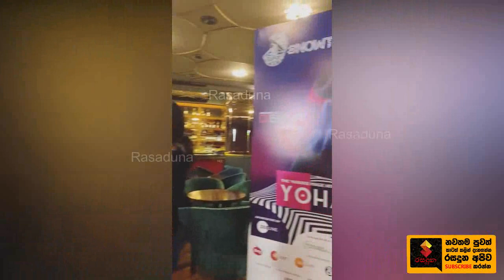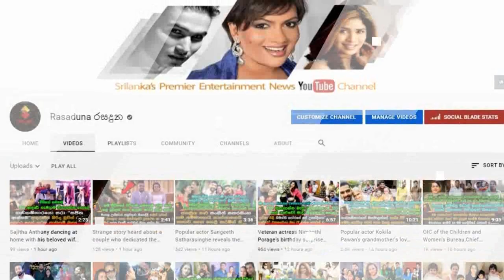[Live Video] Latest Footage Of Yohani In India Show | හදිස්සියේ යොහානි Live අවිත් කියපු කතාව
[වීඩියෝ සහිතයි]
ඔයා ගැන අපිට හරිම ආඩම්බරයි යොහානී
ඉන්දියාවේ ශෝ එක පටන් ගන්න ඔන්න මෙන්න තියෙද්දී
රිහසලුත් නවත්වලා හදිස්සියේ යොහානි  ලයිව් අවිත් කියපු කතාව.| [Live Video] Latest Footage Of Yohani In India Show | හදිස්සියේ යොහානි  Live අවිත් කියපු කතාව